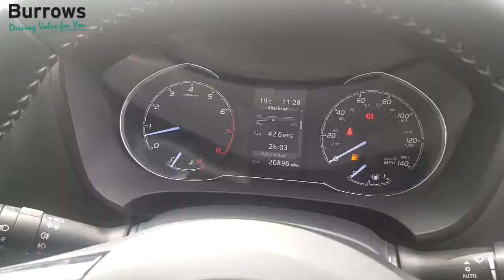For Sale - YN67OYT - TOYOTA YARIS DESIGN VVT-I 5 DOOR HATCHBACK BLACK PETROL 2017